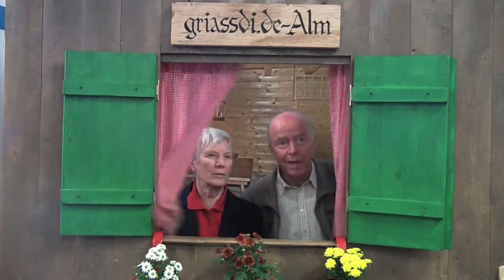Griassdi.de auf der Allgäuer Festwoche 2010 Mittwoch 18.08. Teil 4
Mittwoch, 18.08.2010, Teil 4 - Griassdi.de, das Mitmachportal für alle Allgäuer, war auf der Festwoche. Aus der Fassade eine Almhütte heraus grüßen die Festwochen-Besucher den Rest der Welt.